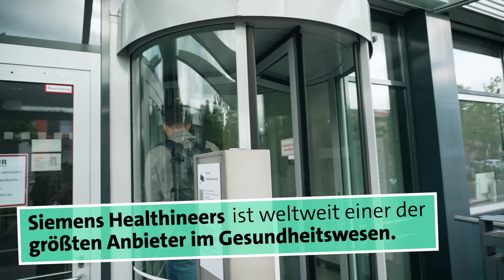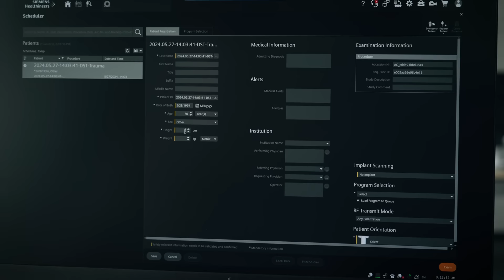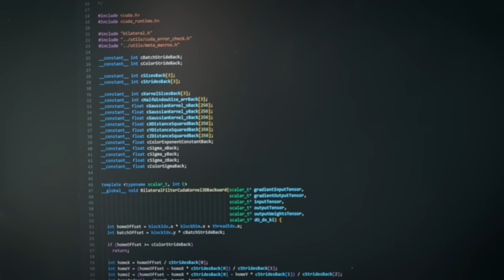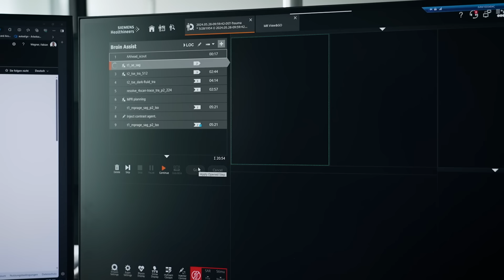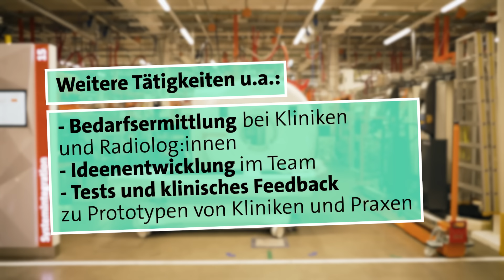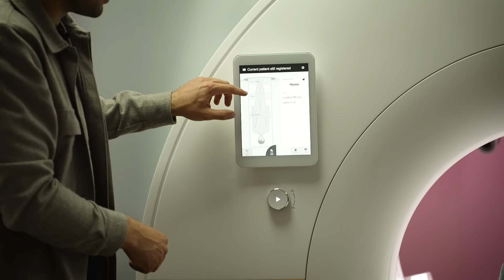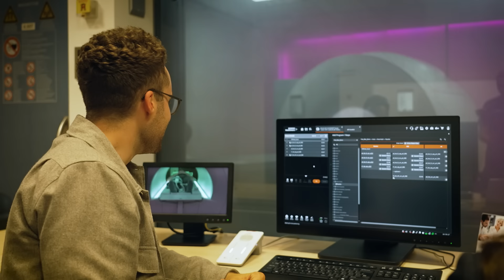Jobeinstieg Medizintechnik: MRT Software-Vorentwickler bei Siemens Healthineers | alpha Uni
Nach Physikstudium und anschließender Promotion in Medizintechnik an der FAU Erlangen-Nürnberg ist Fabian seit 2024 als MRT Software-Vorentwickler bei Siemens Healthineers, einem der größten Anbieter im Gesundheitswesen. Sein Job: MRT-Scans effizienter und schneller zu machen!

Während eines MRT-Scans ist es sehr wichtig, absolut still zu liegen. Andernfalls entstehen sogenannte „Bewegungsartefakte“ die erst später in der Radiologie bemerkt werden und zur Folge haben, dass erneut gescannt werden muss.
Bevor Fabian dieses Problem mit einem neuen Software-Prototypen lösen kann, stehen aber noch einige Tests und Herausforderungen an!

Kapitel - Jobeinstieg Medizintechnik: MRT Software-Vorentwickler bei Siemens Healthineers
00:00 Fabian arbeitet bei Siemens Healthineers
01:25 Bessere MRT-Scans durch neue Software?
03:23 Fabians Werdegang
04:34 Hier werden MRT-Geräte gebaut!
05:57 Versuch am Test-Scanner

Autorin: Susanne Delonge
Kamera: Joana Lenz
Schnitt: Jasmin Domochali
CvD: Lukas Hellbrügge
Channelmanagement: Marinus Zängerl
Redaktion: Corinna Benning